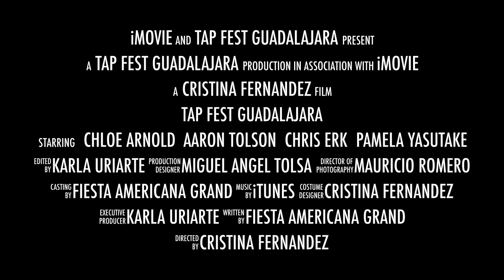TFGDL trailer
This video is about TFGDL trailer